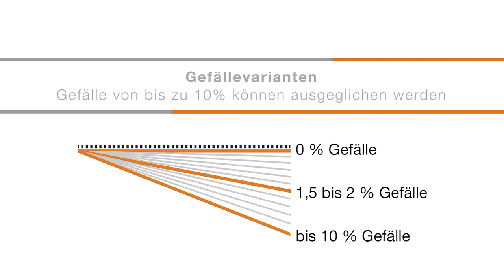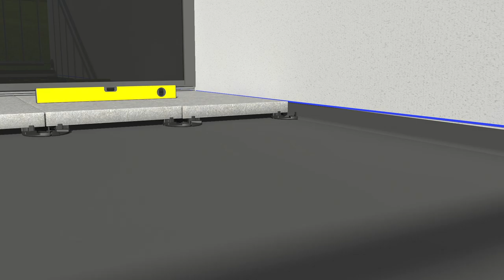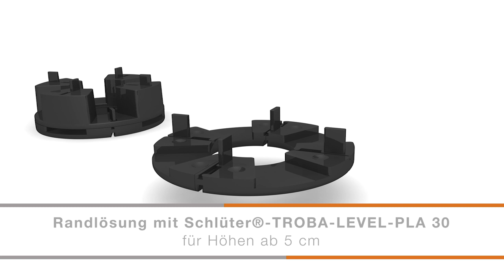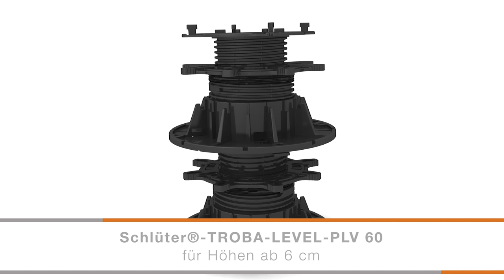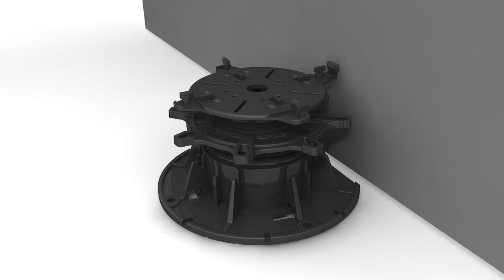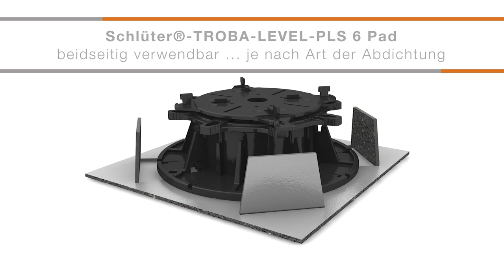Loses Verlegen von Balkon- und Terrassenplatten mit Stelzlagern: Schlüter-TROBA-LEVEL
Schlüter-TROBA-LEVEL sind höhenverstellbare Stelzlager für die lose Verlegung von Platten auf Balkonen und Terrassen, mit denen sich fast jede Gefällesituation zuverlässig ausgleichen lässt.

Video-Inhalt:

0:00 - Intro
0:14 - Gefällevarianten
0:45 - Gefälleausgleich mit TROBA-LEVEL-AP 1
2:19 - Randlösung mit TROBA-LEVEL-PLA 30 (für Höhen ab 5 cm)
2:52 - Ecklösung für Höhen ab 5 cm
3:19 - Plattenlager zur Lastverteilung: TROBA-LEVEL-LV 3
3:35 - Für Höhen ab 6 cm: TROBA-LEVEL-PLV 60
4:41 - Für Höhen bis 104 cm: TROBA-LEVEL-PLA 70 Höhenadapter
4:59 - Abdichtungsschutz: TROBA-LEVEL-PLS 6 Schutz-Pads

Mit Schlüter-TROBA-LEVEL  lassen sich selbsttragende Plattenelemente auf Balkonen und Terrassen präzise, schnell und sicher verlegen. Die flexibel kombinierbaren Plattenlager erlauben eine millimetergenaue Justierung der Platten. Sowohl eine Verlegung im Gefälle als auch der Ausgleich oder die Abmilderung eines Gefälles sind kein Problem.

Millimetergenau ausrichten – sicher verlegen:

• Für alle Gefällesituationen von 0% bis 10%
• Für Aufbauhöhen von 3 mm bis 1m
• Einsetzbar auf jeder beliebigen Abdichtung
• Vielfältig kombinierbar
• Vormontiert und gegen Verdrehen und Herausdrehen geschützt
• Loser Aufbau mit offenen Fugen = optimale Entwässerung
• Ausgleichen verschiedener Plattendicken
• Zuschneidbar für Rand- und Eckausbildung
• Hochbelastbar und wiederverwendbar